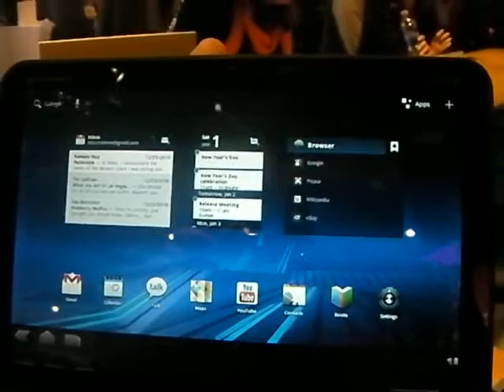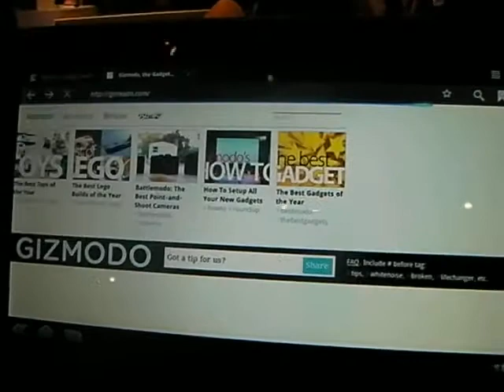Motorola Xoom tablet